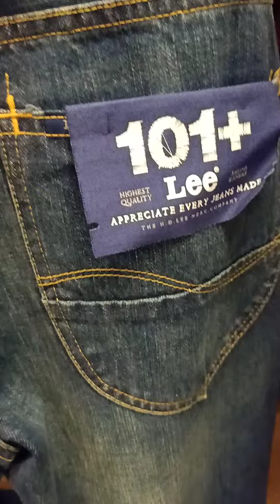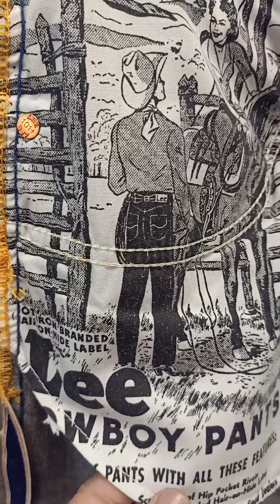JEANS LEE 101+ SELVAGE DENIM